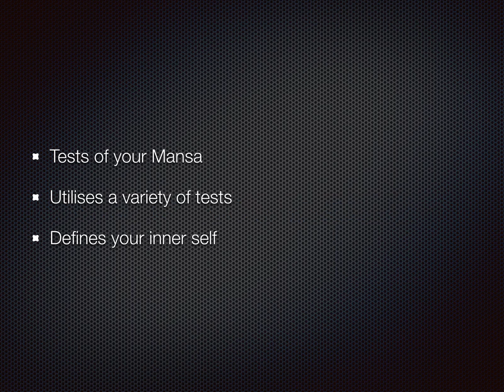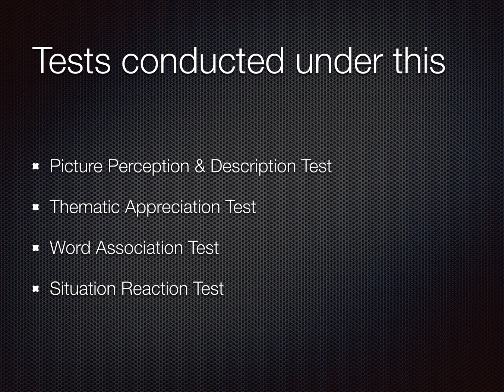Succeed in SSBs- Introduction to Psychology tests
This is second video from the course called Succeed in SSB. It is essential for those who are preparing for the NDA, CDS, AFCAT, or any other exam for entry to the armed forces of India. All our courses are free and you can visit us